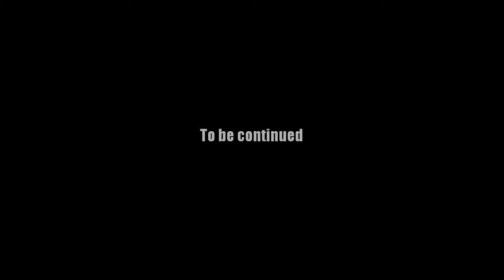AQ Worlds "You're Doomed" (Quest)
Quest:You're Doomed

NPCs:Darkon

Monster List:Legion Doomknight

Turn in:Doomed Chestplate x8

Equipment Won:None